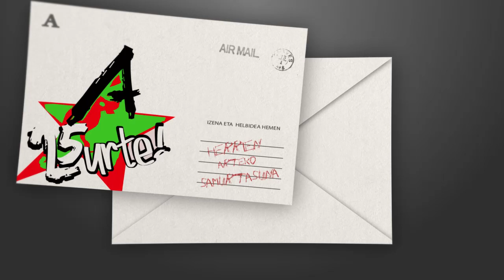Katu Arkonada "Askapenak 25 urte"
Katu nos habla de su participación en las brigadas de Cuba y Venezuela y de se trabajo para el Gobierno de Bolivia, y ante todo de la necesidad del internacionalismo en Euskal Herria.
Katu Kuba eta Venezuelan eginiko brigadetan abiatu, Boliviako gobernuarentzat eginiko lana eta esperientzia eta oro har internazionalismoaren beharraz aritzen zaigu.